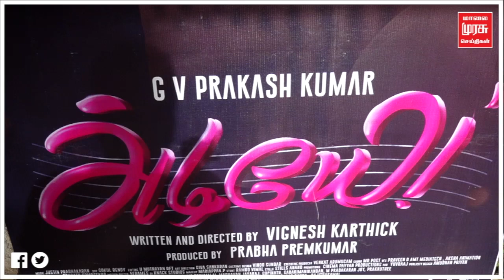Adiyae Movie Thanks Giving Meet | GV Prakash | Malaimurasu Cinema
Malaimurasu Cinema - An Authorised Youtube Channel For Tamil, Malaimurasu News Channel.

We all want to visit the theatres only after watching or hearing the reviews. A lot of films are getting screened and we can’t decide the best film with the title and the stars. If someone, who watches the film, reviews it, it will be useful for us to choose the weekend entertainment. Our expert team works to bring the right reviews for you. We watch films and provide you with the pros and cons of the film. Are you going to a film, this weekend? Then click the latest Tamil movie reviews and get an idea before booking the tickets!